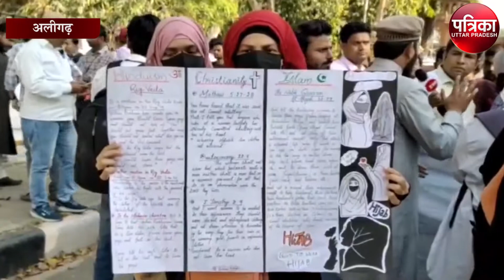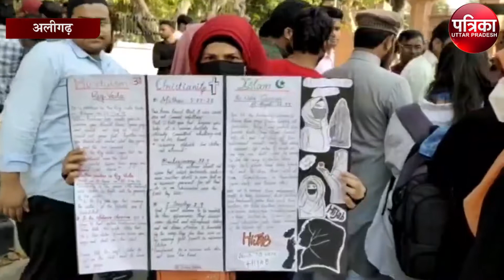अलीगढ़ AMU के छात्रों ने BJP और RSS के खिलाफ निकाला प्रोटेस्ट मार्च, और... | Students